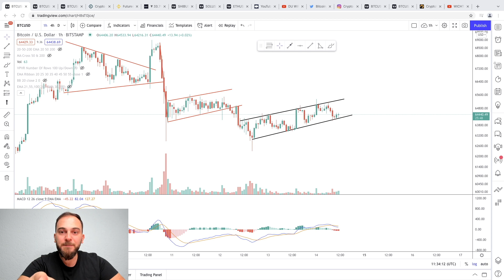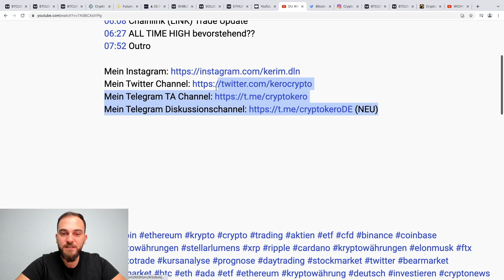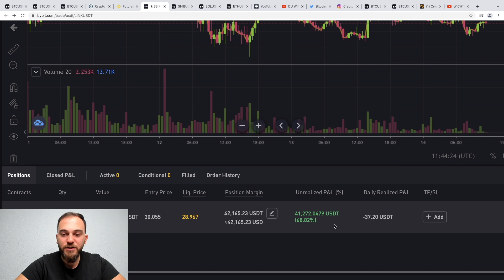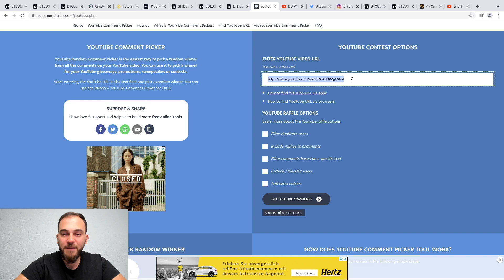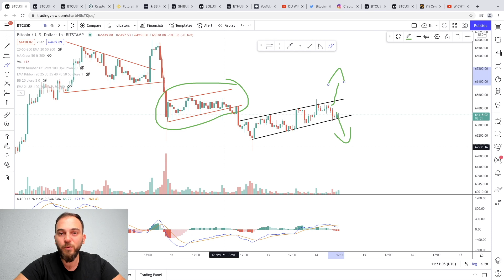DAS WIRD DIR DIE AUGEN ÖFFNEN!! WARUM SPRICHT NIEMAND ÜBER DIESEN BITCOIN CHART?! [shib - sol - eth]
00:00 Intro
00:50 Bitcoin Analyse
04:50 Bitcoin Trade Update
05:10 Chainlink Trade Update
05:26 Shiba Inu Analyse
05:51 Solana Analyse
06:23 Ethereum Analyse
06:47 Bitcoin geschenkt!